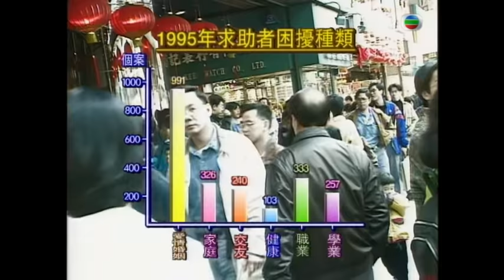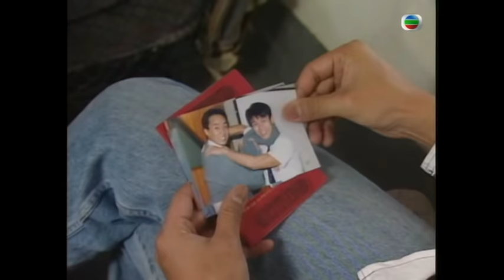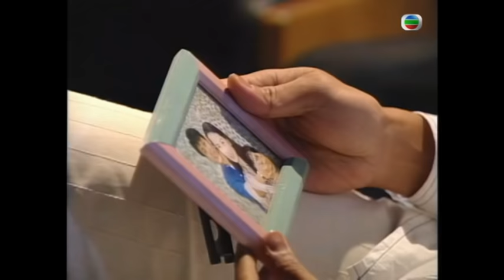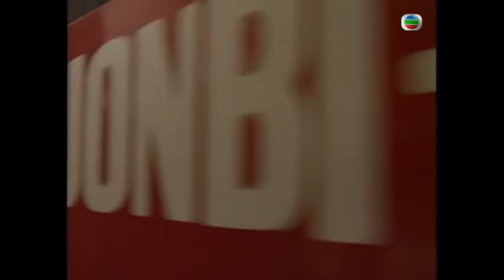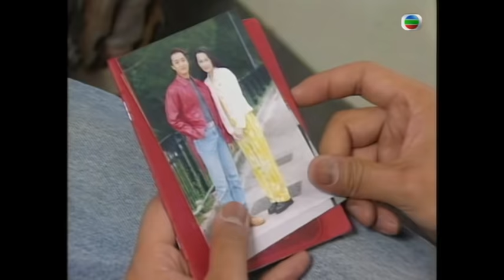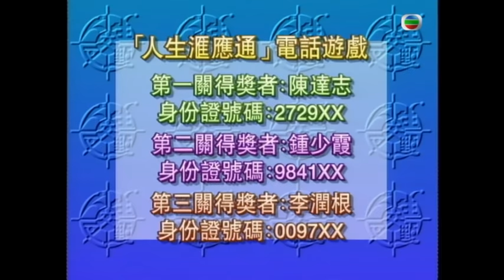宣萱、蘇永康力主「自首」，歐陽震華面對好友有口難言？三角錯 | 人生交叉點 SR2 #14 | 鄭裕玲、胡楓、汪曉文、李國麟、李家聲、李成昌 | 粵語 | TVB 1997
節目由鄭裕玲擔任主持，以抉擇為題，探討婚外情、虐妻、叔嫂戀等社會、人生議題。每集分段播放一個單元故事，當主角處於人生抉擇時，主持會邀請嘉賓們以及現場觀眾代入劇中人的處境，在兩難之中二擇其一；家庭觀眾更可以投票方式主宰故事的最終結局。嘉賓甄妮、朱茵對包二奶話題各持己見；男性權威代表簡炳墀談虐妻議題引發噓聲；白韻琴、謝偉俊又為何反對劇中人譜出忘年戀曲？人生充滿抉擇，你會如何走過人生的交叉點？

主持: 鄭裕玲、胡楓、汪曉文、李國麟、李家聲、李成昌、吳詠紅、何寶生、何嘉麗、江華、朱潔儀